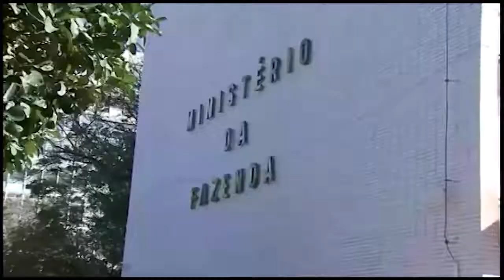Governo gasta 107 bilhões em subsídios | JNT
Hoje o JNT faz uma análise do Brasil, discutindo se há ou não chances de recuperação. Comenta sobre os gastos do Governo com subsídios, o primeiro encontro entre os presidentes da Rússia e França e a respeito do terrorismo na Europa. Para isso, recebe a especialista em assuntos internacionais, Suhad Nasser.